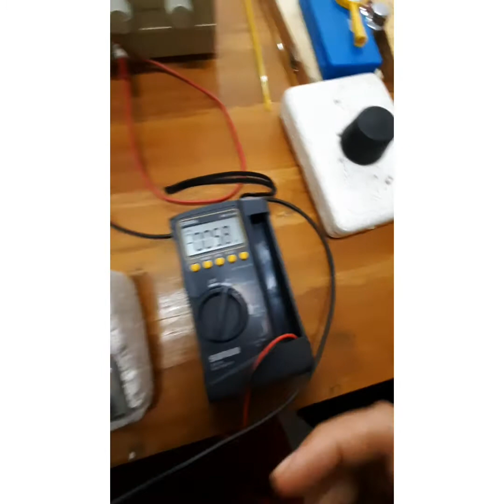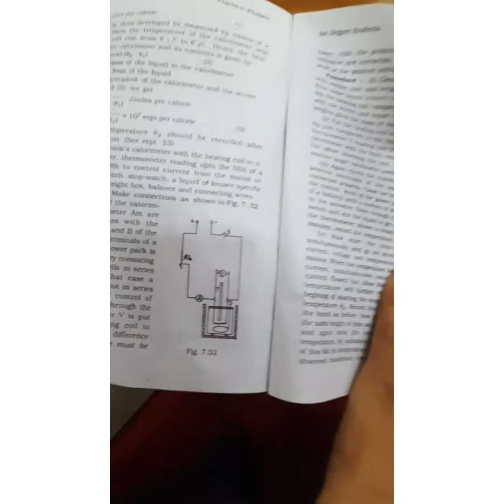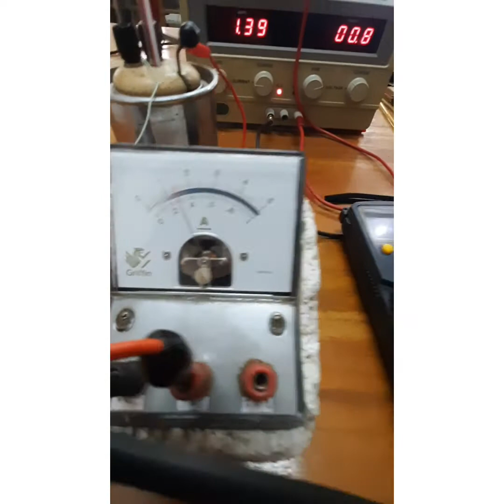To determine the mechanical equivalent heat 'J' by electrical method.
In this channel you will get easy ideas about Physics Practical Classes. Such as- Newton's ring ,The specific rotation of sugar solution ,Compound pendulum, Spring constant and Effective mass of a given sprial spring, Rigidity Modulus, Melde's Experiment,  Quinck's method , Co-efficient of viscosity using Stoke's law , Thermal conductivity of a bad conductor by Lees method , Photo electric effect, Plank's Constant, Oscilloscope, Function generator, , Diffraction Grating , Young's Modulus by he flexure of a beam etc. This videos are suitable for S.S.C to Post Graduate Level students.